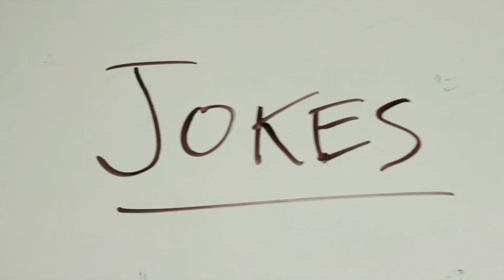Why the World No Longer Needs James Bond - Today's Topic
For all our sakes, it's time to put this sexy, sexy man out to pasture.